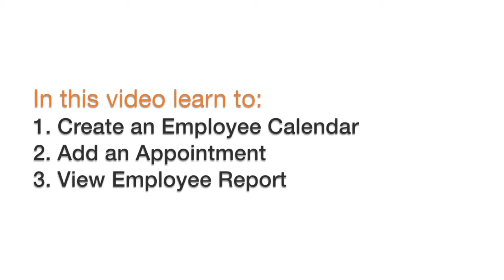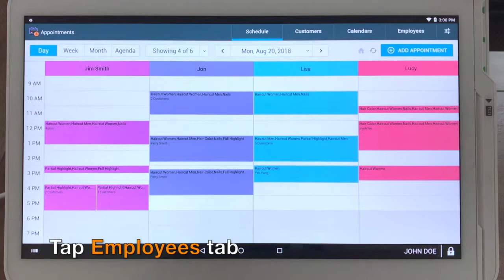Appointments Pro: Track Service and Commission by Employee